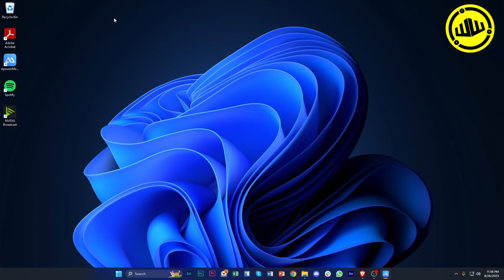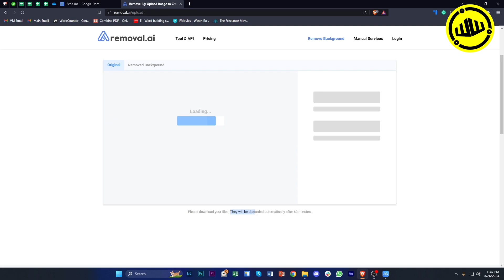How To Remove Background From Image Using AI (Tutorial)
In this video, you will learn how to remove background in photo using ai easily. Stay till the end of the video to find out how to remove image background using ai.

Did you learn how to image background removal using ai?

Do you want to see another video about ai background remover?

Did you enjoy How To Remove Background From Image Using AI (Tutorial)?